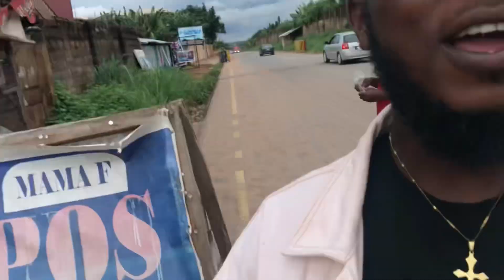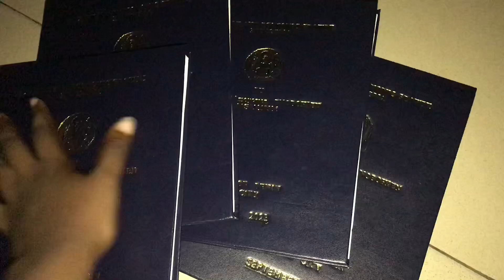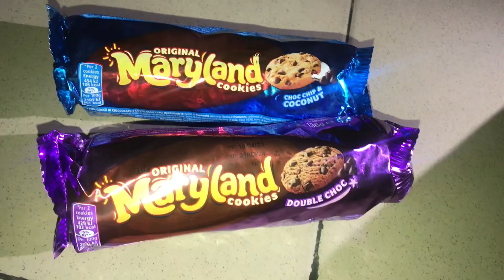Uniben project struggles/How to go about final year project/ Life as a graduate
Hey my lovessss, it’s been a while but I’m happy to announce that I’m done with my project and I’m a full fledged graduate😁. In this video I showed the steps and how I went about my final year project work and I hope you enjoy❤️.